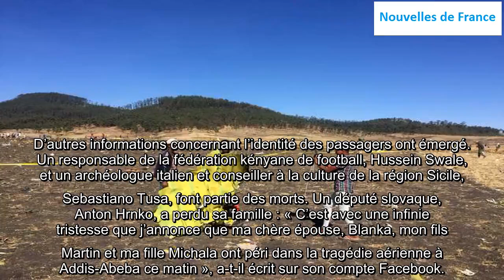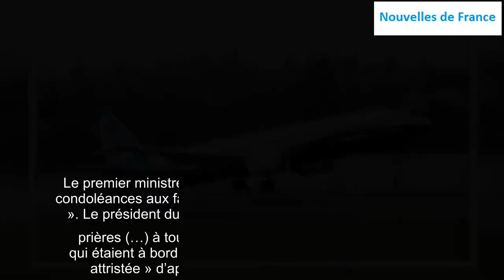Tous les passagers ont péri dans l’accident, parmi lesquels neuf Français.